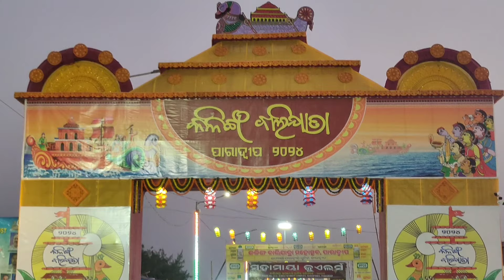ବିଶ୍ଵ ପ୍ରସିଦ୍ଧ ପାରାଦ୍ୱୀପ ବାଲିଯାତ୍ରା - 2024 || World Famous Paradeep Bali Yatra - 2024